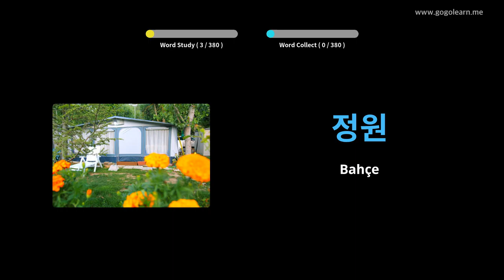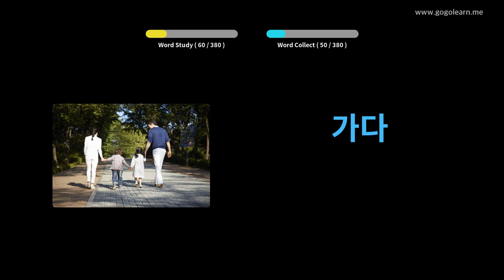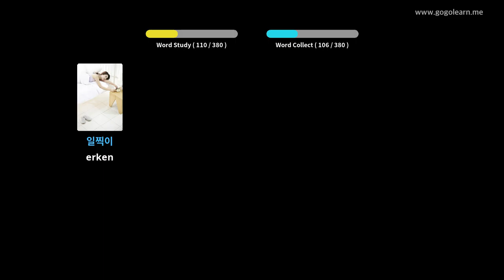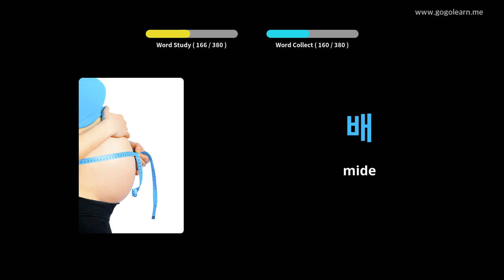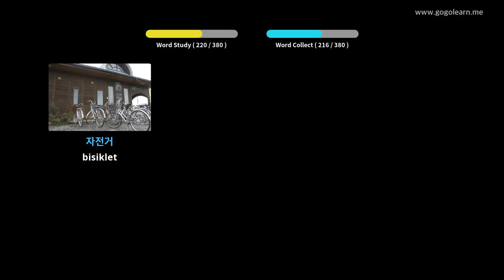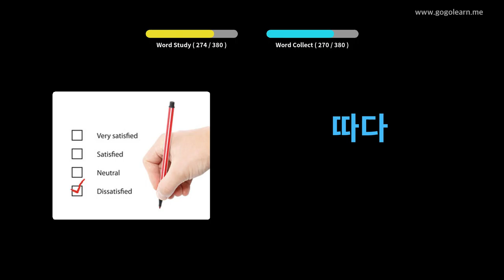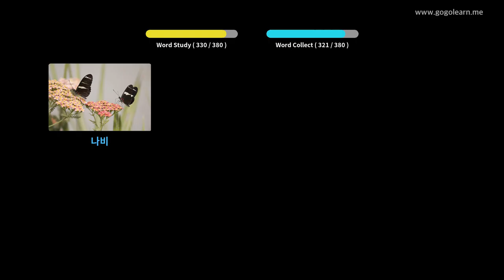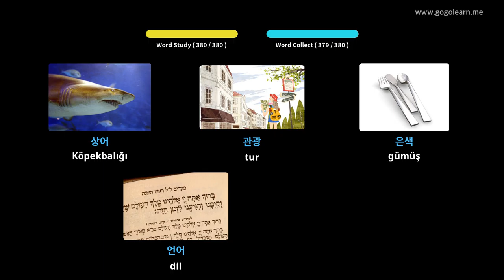Koreli Resimlerle Öğrenin | Koreli Kelime Bilgisi Temel Çocuklar | Golearn